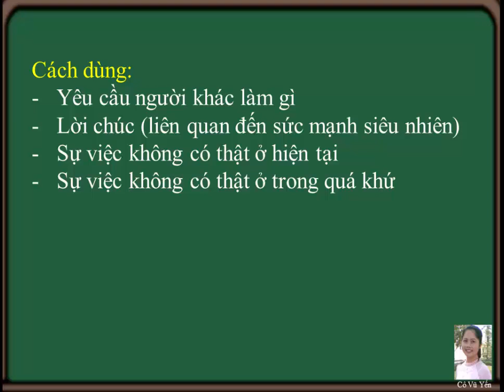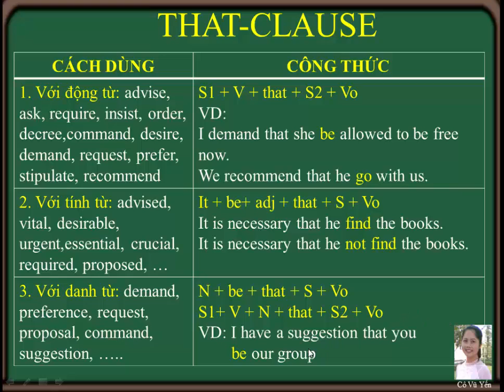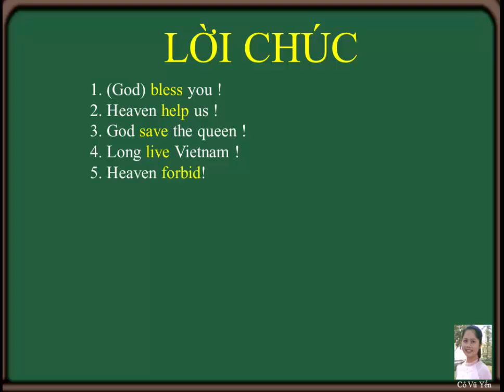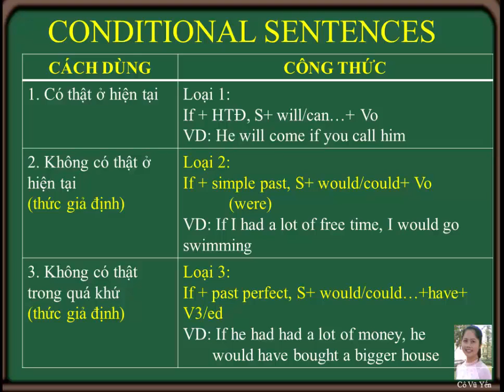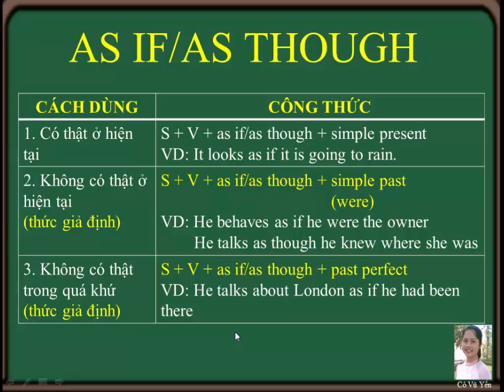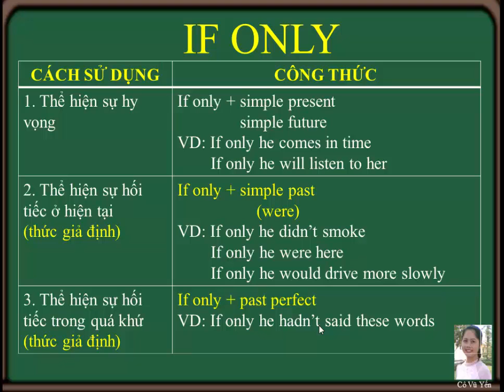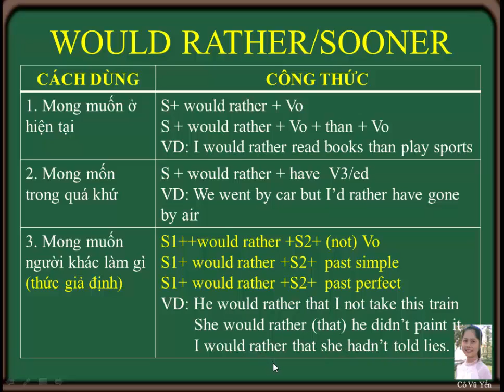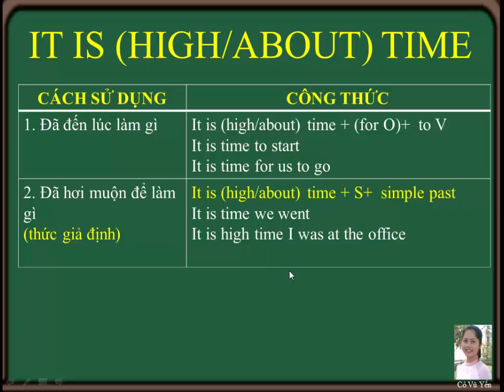Thức Giả Định - Cô Vũ Yến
Thức giả định:
- Yêu cầu người khác làm gì
- Lời chúc
- Sự việc không có thật ở hiện tại
- Sự việc không có thật trong quá khứ

Các em thấy hay thì LIKE và SHARE cho các bạn cùng học!
Vào kênh của cô để xem tất cả các CHUYÊN ĐỀ NGỮ PHÁP TIẾNG ANH:

Nếu các em cần tài liệu để tự học hay bài tập của phần lý thuyết nào thì comment gmail và phần lý thuyết cần học để cô gửi cho các em.